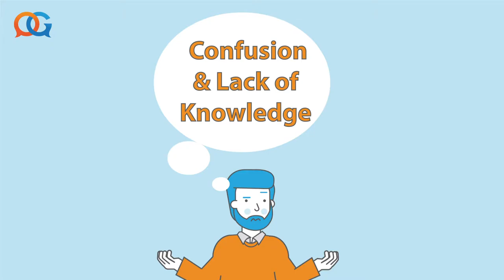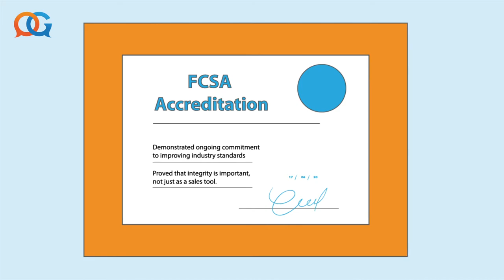Recruiters - Why should you care about compliance?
Recruiters Need to Protect Themselves!
The Criminal Finance Act 2017 made businesses responsible for the prevention of tax evasion in their supply chains. If you don't have reasonable measures in place, and your suppliers are not compliant, you are at risk of criminal prosecution.

Recruiter's guide: How to Help Your Clients Prepare for IR35 Reform!

Recruiter’s Guide to Working Outside IR35!

Free resources for recruitment agencies (IR35 Reform April 2021 Rules and Legislation Explained For Recruiters) powered by Orange Genie Compliance, a fully compliant organisation (member of FCSA):

About Orange Compliance:
Compliance is constantly changing and can be overwhelming. IR35, SDC Tests, MSC Legislation, AWR, Workplace Pension, Apprenticeship Levy, HR and Employment Law ... it never ends! Fortunately, compliance is what we do. Why not let us help?